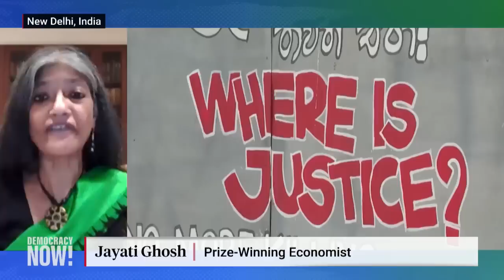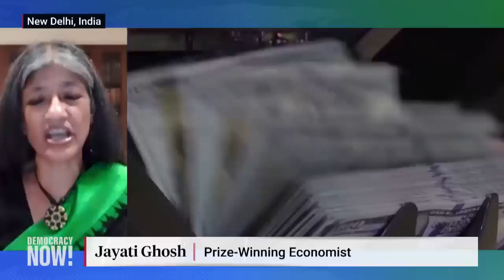Economist Jayati Ghosh: Global Debt Crisis Is Perfect Storm of Unrest, Economic Disaster, Starvation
We look at the looming possibility of a global recession amid rising inflation, the pandemic and the Russian war in Ukraine. World financial institutions and wealthier countries should take stronger actions such as writing off debts that are crippling developing nations, says Jayati Ghosh, economics professor at the University of Massachusetts Amherst. "This is just completely lack of political will. It's not because we don't know what to do." Her piece in The Guardian is headlined "There is a global debt crisis coming — and it won't stop at Sri Lanka," and she also discusses other countries on the brink of an economic collapse, including Pakistan, Nepal, Nigeria, Ethiopia, Panama and Argentina.